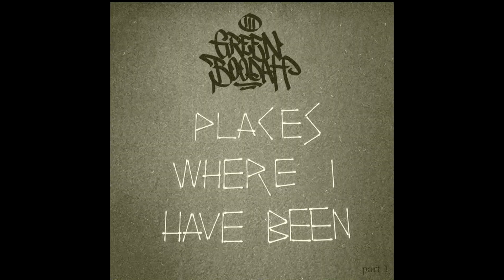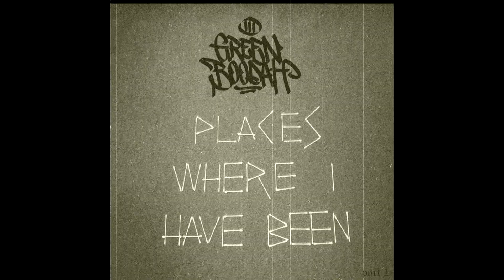Green Boodah - WorldOfMitino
Mitino ( Moscow)
I was looking for a power supply for my sound card and found it only on the radio market in Mitino.